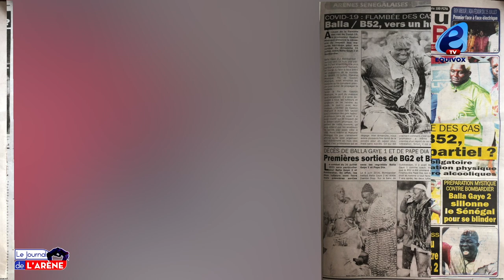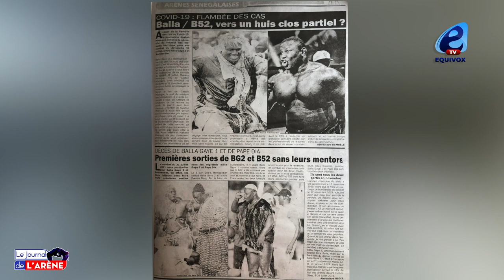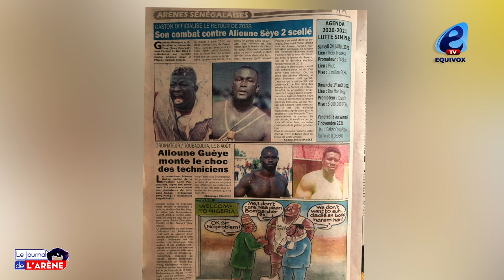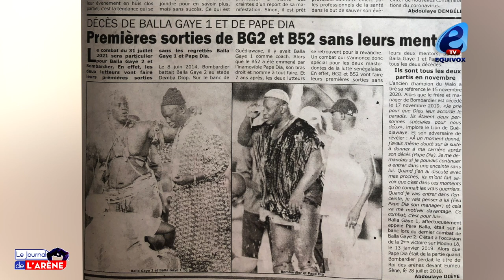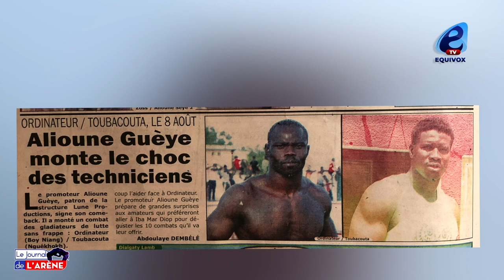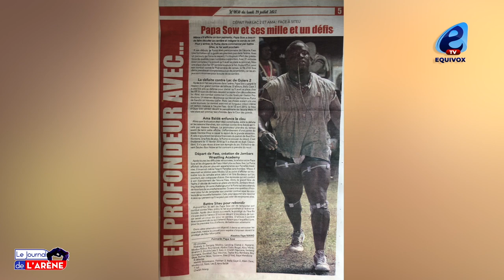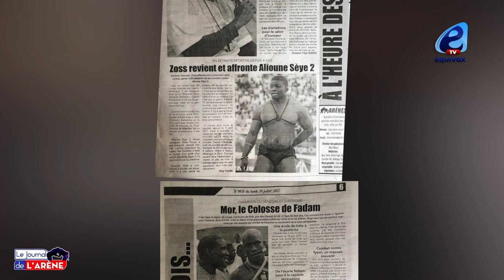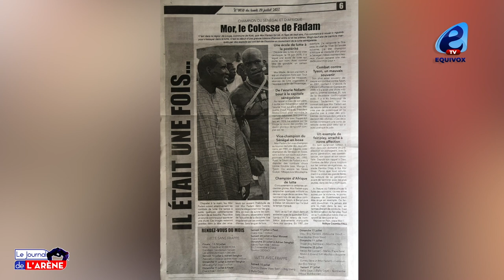Le Manager de Bombardier charge Balla Gaye 2 : Bombardier n'a pas de Marabout, il a des djinns…